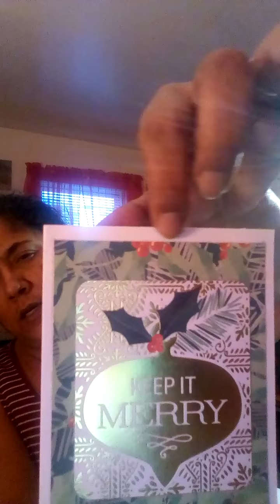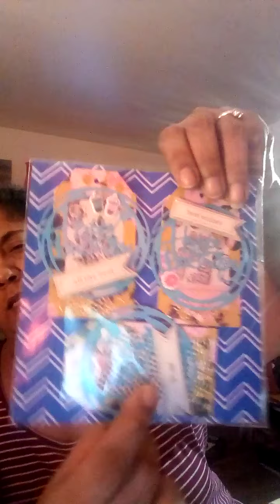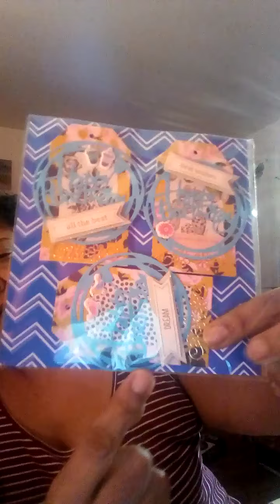A Lil Bit of Everything💖